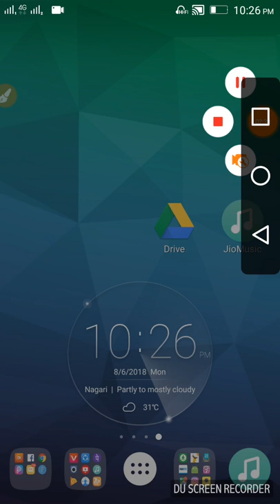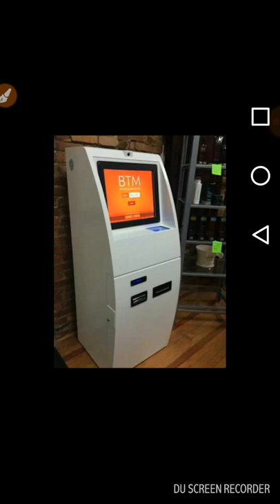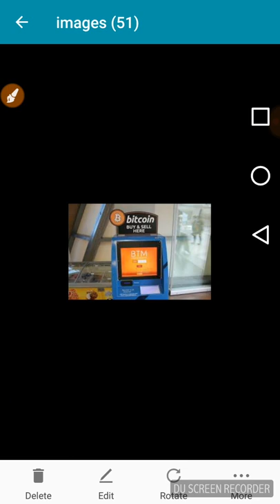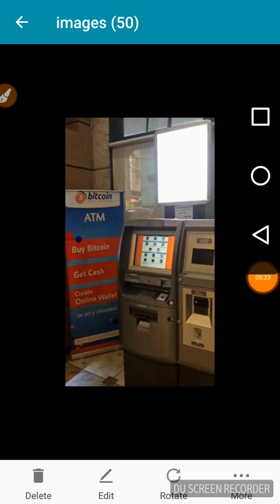Bitcoin Atm, Buy bitcoin Sell bitcoin, bitcoin NeWS daily in Telugu, crypto currency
Fully Explanation in btc machine